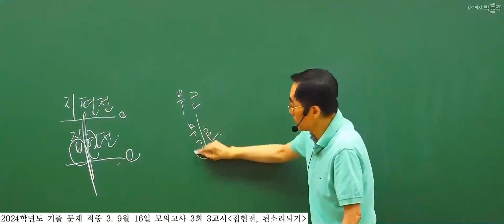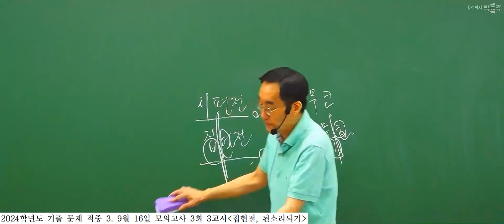이태욱 박사 전공 국어학 | 2024학년도 기출 문제 적중 영상(3)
안녕하세요. 교원 임용의 대표 브랜드 박문각임용입니다.
이태욱 박사 전공 국어학 | 2024학년도 기출 문제 적중 영상 (3) 입니다.